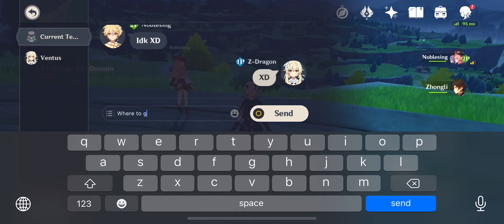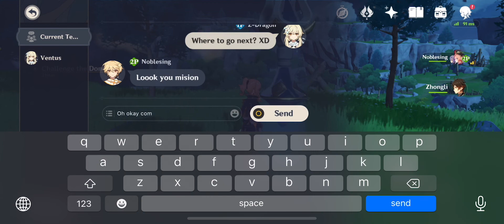Genshin Impact Co-op: With Noblesing 002